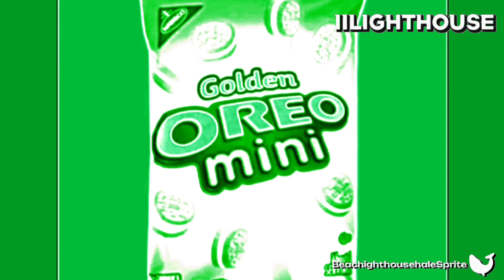Oreo Rap | MintGreenFlangedSawChorded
Clips/Years/Companies:
- Thomas & Friends {©️1987 Thomas & Friends Pty Ltd./HiT} -
- Thomas & Friends {©️1987 Gullane Thomas Limited.} -

Add Me Discord: BeachighthousehaleSprite 🏝️ 💡 🏡 🐋 🥤 #7543

I won nothing.

{ENG}
NOTE 3: Under Section 107 of the Copyright Act 1976 allowance is made “for use” for the purposes such as copyright comment, BeachLighthouseHumpbackWhaleSprite/iiLighthouse Video Effects and Lighthouse and Ayden Chong TBTube763 and Aquarius Company

Download in iiLighthouse on Facebook and Following on Twitter!
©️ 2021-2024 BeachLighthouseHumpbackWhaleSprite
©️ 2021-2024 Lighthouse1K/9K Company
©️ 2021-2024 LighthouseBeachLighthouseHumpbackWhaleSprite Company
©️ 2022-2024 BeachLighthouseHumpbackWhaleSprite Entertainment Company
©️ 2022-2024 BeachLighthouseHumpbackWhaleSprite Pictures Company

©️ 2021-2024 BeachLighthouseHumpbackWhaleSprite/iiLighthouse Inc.